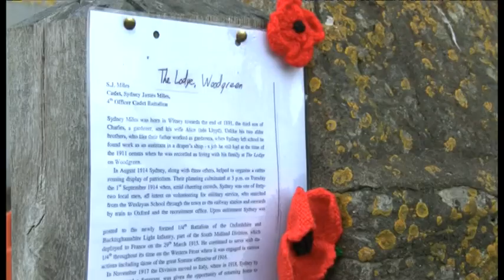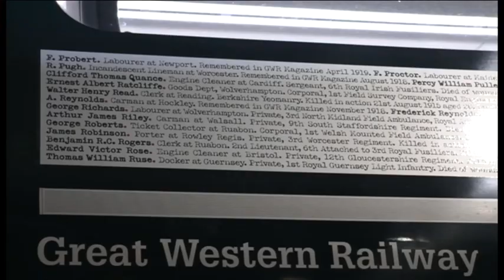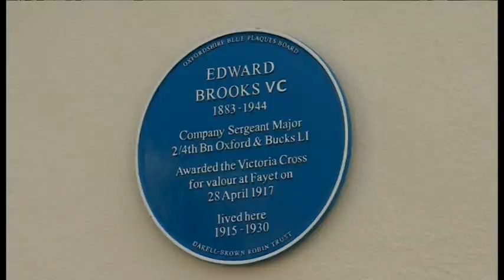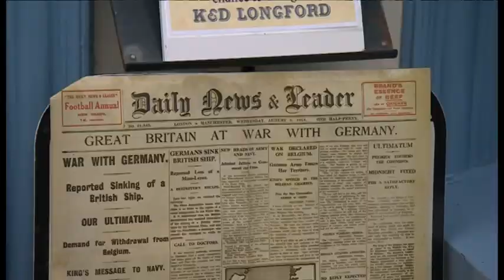Armistice Day live report with crafted film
Live reports from Witney featuring a film I Produce/Directed presented by historian Jon Cooksey.
Camere: Jonathan Eden.